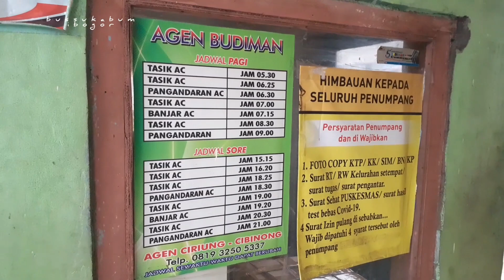Agen bus budiman ciriung suasana keberangkatan pagi